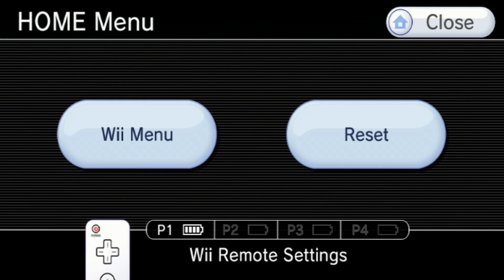the scrap of the century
hello in this bideo i complete chapter 1 ok bye